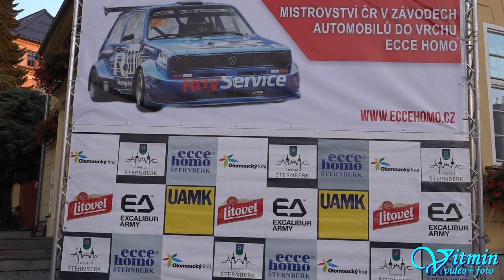Demon Car CM1000 - Zdeněk Kráčmar - Ecce Homo II 2018 - Memoriál Jiřího Sedláčka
Zdeněk Kráčmar s vozem Demon Car CM1000 si v mírném driftu po trati Ecce Homo dojel pro vítězství ve třídě E2H-SC-1400.